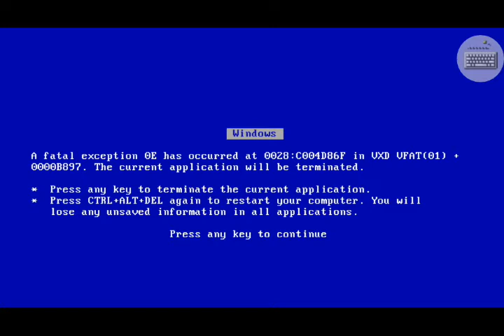Ahhhh Meme has BSOD